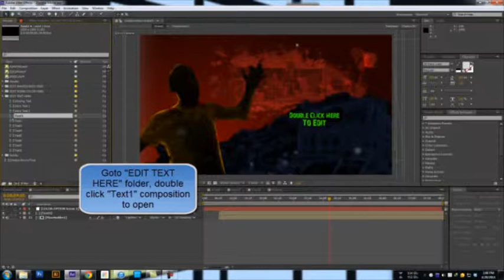Zombie Movie Opener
New project on videohive, zombie movie opener. The concept is a graphic novel animation style with zombies theme.